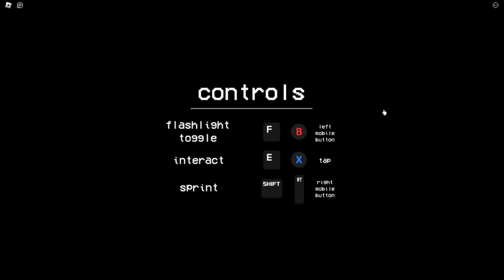The True Backrooms | The Renovated Update (Blind run/No Commentary)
"What's worse then blaring static? Deafening silence."

With this recent update, everything about The Backrooms is rebuilt from the ground up. Although during the process, the popularity slowly faded away, and to add onto that, other games, such as Apeirophobia, gained popularity quick, leaving Kord's version almost lost to time.
I'll stick with Kord's version because of the update. New enemies, levels, etc. This game is severely underrated.

0:00 Point of no return
0:35 Stage 0
2:16 "Should I remember this?"
2:25 Stage 0
4:29 "Not going back here again.."
5:10 Stage 1
5:47 "Of course it won't be that easy."
6:20 "Where is everyone?"
6:50 "Something's there."
7:19 Stage 1
9:36 "Nope."
9:51 Stage 1
10:55 1
12:30 2
14:10 "Are you kidding me?"
14:54 3
16:44 "Where does this lead to?"
17:42 "Wait, I remember this."
19:00 "Please let this be it."
19:18 Stage 3
20:48 "Of course.."
21:05 Stage 3
22:30 Surveillance
24:10 Quick
26:00 "This has to be.."
27:00 "The way out.."
29:26 Stage 4 (End)